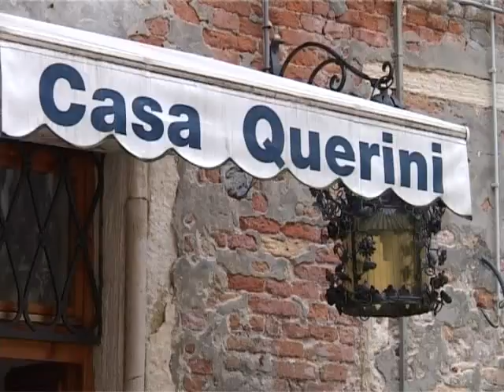CASA QUERINI - Venedig Hotel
An San Zaccaria, Weg entlang Calle delle Rasse und am Ende, drehen Sie sich link und recht dann die zweite Weise auf Ihrem links, kommen Sie in Campo San Giovanni Novo an n hertz der stadt Venedig, im bester lage, befindet sich die Lokanda Casa Querini, situiert in einem trakt eines 500 jahre alten palazzo, mit blick auf Campo San Giovanni Novo. In der Kirke S. Giovanni Novo werden des öfteren kunstaustellungen verandstaltet. Die Lokanda Casa Querini mit ihren klassichen raffienierten stil, garantiert einen confortable aufenthalt für unseregaste. Markus Platz mit Dogen Palast und Kirche, so wie Rialto Brüche, sind in wendigen minuten erreichbar.